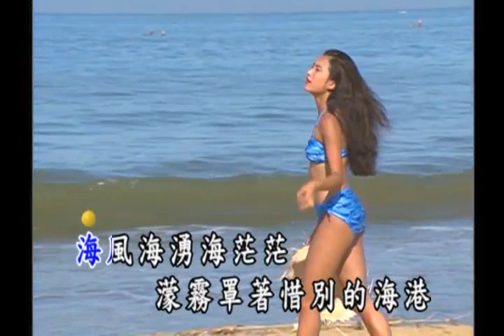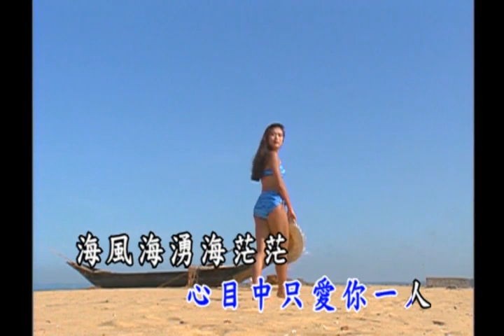曜新穎之星 - 金牌台語KTV總冠軍5 -07海風海湧海茫茫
海風海湧海茫茫

作詞：林垂立
作曲：林垂立

海風海湧海茫茫
濛霧罩著惜別的海港
船螺聲音催出帆
依依難捨目眶紅

拜託太陽來指點
拜託月亮來幫忙
阮的希望心目中只愛你一人

海風海湧海茫茫
濛霧罩著寂寞的海港
無願看你傷心來相送
依依難捨目眶紅